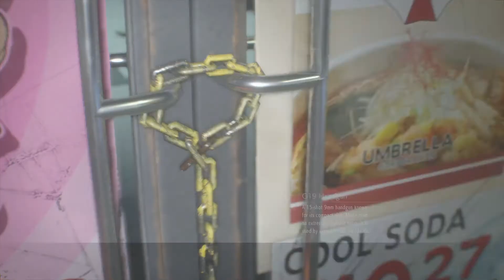Creepy spiders-RESIDENT EVIL 3 Part 2